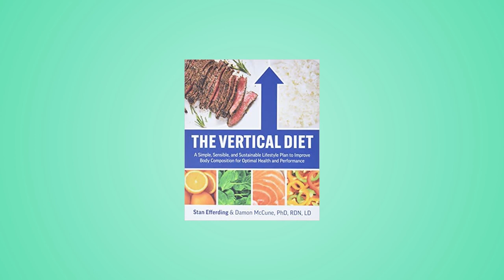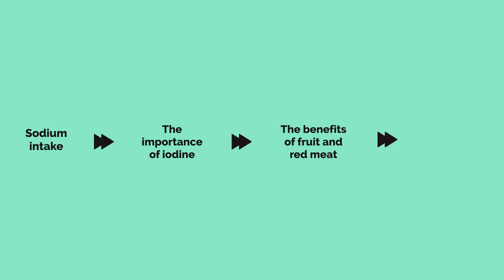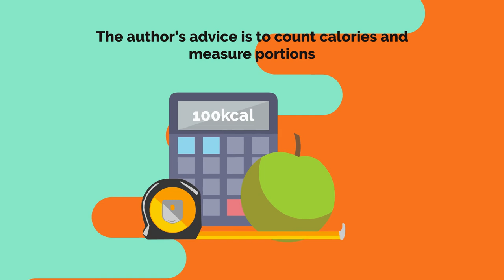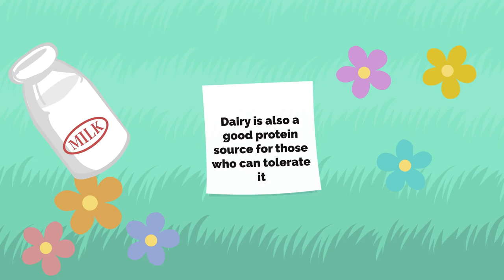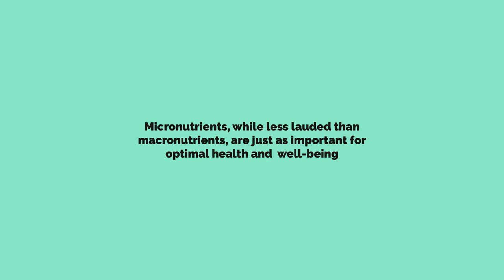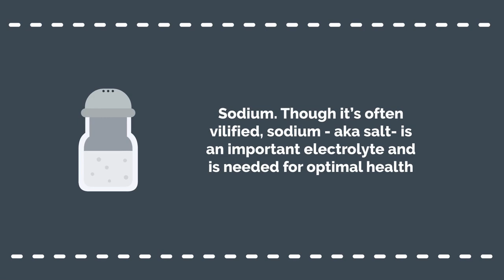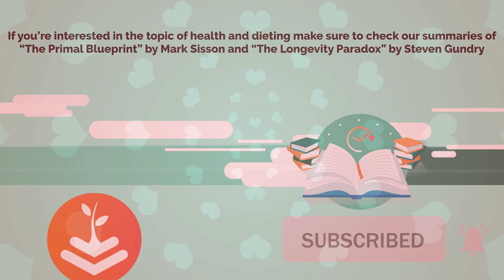The Vertical Diet - Stan Efferding (Vertical Diet Explained)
The Vertical Diet is a program that is simple both to do and to follow. It is selective but not overly restrictive. The author Stan Efferding, World’s Strongest Pro Bodybuilder, recommends nutrient-dense foods that will help your cravings, boost your energy and reduce your digestive stress. There are no secrets and no shortcuts, but this book shows you the path of least resistance toward success. After all, the best diet is the one you’ll follow.